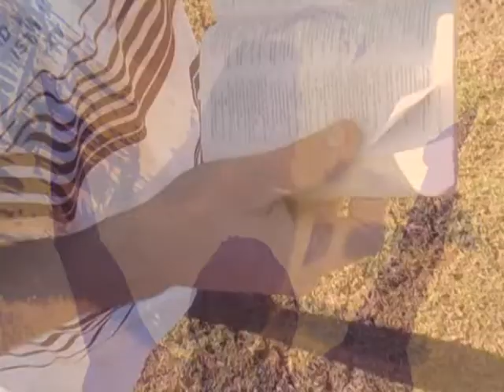In the Stillness of Who You are - Cornelis Van Heyningen - TEENS